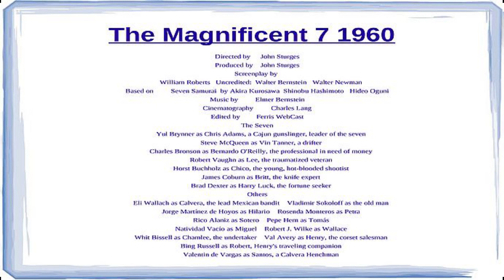The Magnificent 7 1960 Movie Review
This classic Western Listen to my review